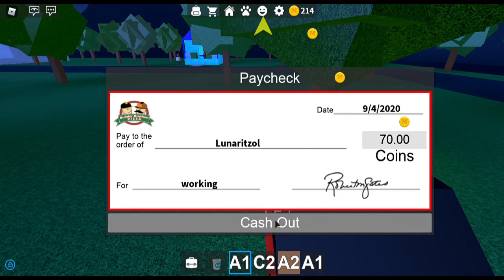Roblox but I work at the pizza place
Hi today I am working at the pizza place enjoy!

My pc(laptop):
Intel Celeron n3350
4gb ram